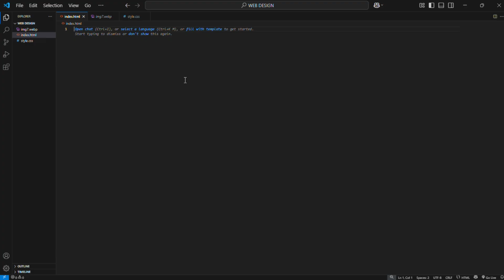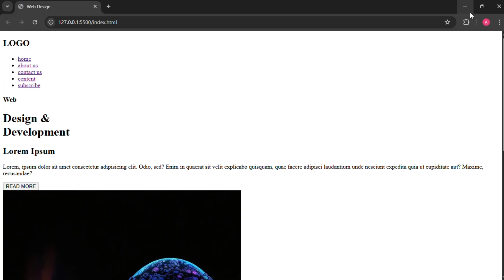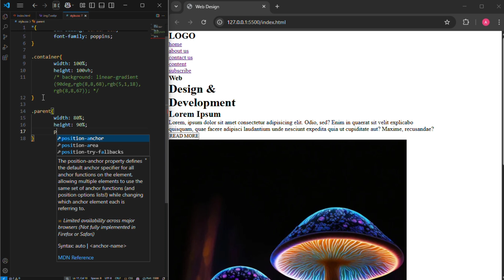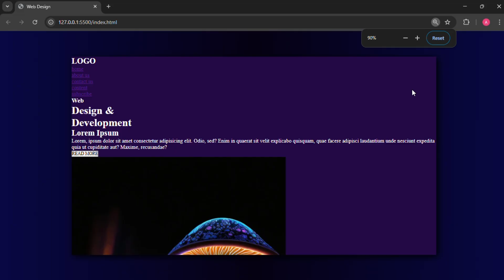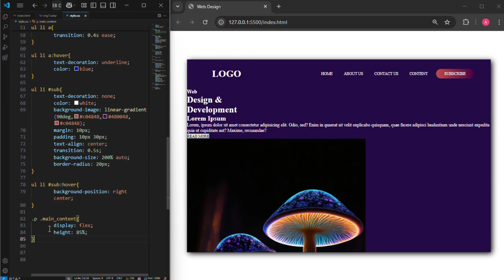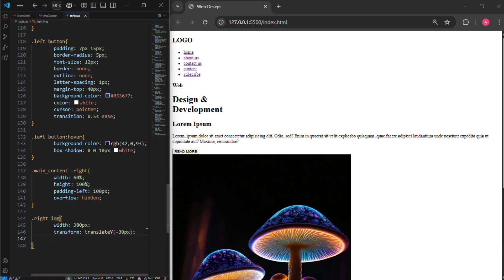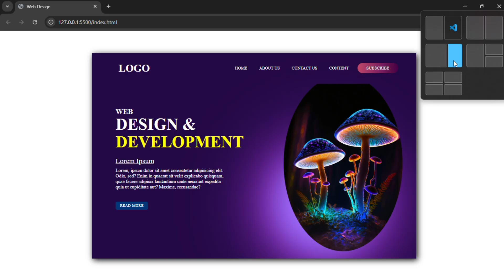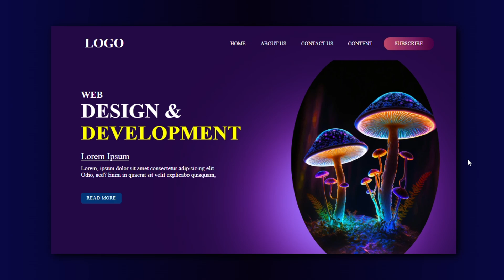How To Make Website Using HTML And CSS || Web Design | Codz Learners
KEEP SUPPROTING US FRIENDS !

how to make website using html and css in notepad,
how to make website using html and css full responsive,
how to make website using html and css code,
how to make website using html and css w3schools,
how to make website using html and css easy tutorial,
how to make animated website using html and css,
how to make a portfolio website using html and css,
how to make a website using html and css youtube,
how to make a travel website using html and css,
how to make a shopping website using html and css,
how to make a simple website using html and css,
how to make a responsive website using html and css,
how to make a website header using html and css,
how to make a personal website using html and css,
how to make website using html css and bootstrap,
how to make blog website using html and css,
how to make website by using html and css,
how to make a beautiful website using html and css,
how to create website using html and css code,
how to create simple website using html and css code,
how to make complete website using html and css,
how to make e-commerce website using html and css,
how to make a college website using html and css,
how to make netflix website clone using html and css,
how to make a cool website using html and css,
how to make website design using html and css,
how to make a dynamic website using html and css,
how to make animated website design using html and css,
simple website using html and css download,
how to design simple college website using html and css,
can i create a website using html and css,
how to make your own website using html,
can i create a website using html,
how to make ecommerce website using html and css,
how to create ecommerce website using html and css,
how to create ecommerce website with html and css,
simple website using html and css examples,
how to make a good website using html,
how to create an ecommerce website using html and css,
how to make a website html and css,
how to create a website using html and css free,
how to make flipkart website using html and css,
how to make full website using html and css,
how to make facebook page using html and css
how to create a fashion website using html and css
how to make a full website using html and css
how to make a website from html and css
how to make a website with html css and javascript
how to make a good website using html and css
how to make a gaming website using html and css
how to make google home page using html and css
how to make a good website with html and css
how to create google page using html and css
simple website using html and css github
how to create google login page using html and css
how to create gallery page in html and css
how to make quiz website using html css and javascript
how to create website using html css js
how to make website preloader using html css js
how to create shopping website using html css and jquery
how to make a website using html css and javascript
how to make a html and css website
how to make landing page using html and css
how to make website on html and css
how to make your own website using html and css
making a website using html and css
how to make website using html css and php
how to create a website using html and css pdf
how to make a website css and html
how to make responsive website using html and css
how to make restaurant website using html and css
how to make page responsive using html and css
how to create a resume website using html and css
how to create responsive resume website using html and css
how to create registration page using html and css
simple website using html and css template
how to make about us page using html and css
how to make sign up page in html and css
how to create a website using html using css
how to code a website using html and css
use html to make a website
how to make web page using html and css
how to make a website using html without css
how to create a website using html and css youtube
create a website using html and css step by step
how to make a html5 website